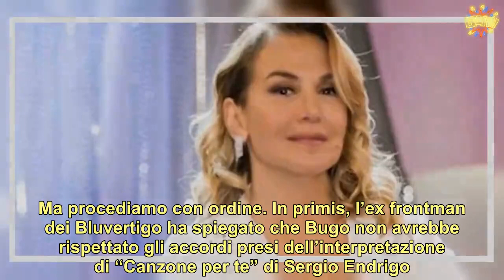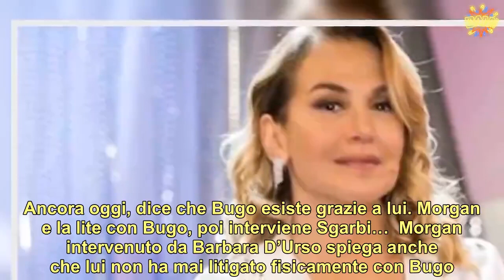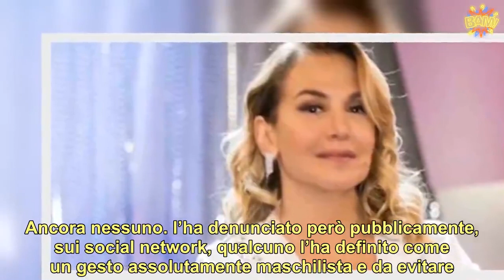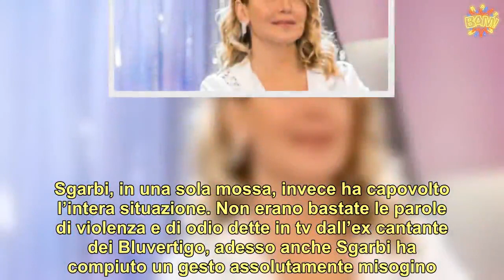Barbara D’Urso, gesto choc dell’ospite, il pubblico grida: “Lo devi denunciare” (VIDEO) | LE NOTIZIE